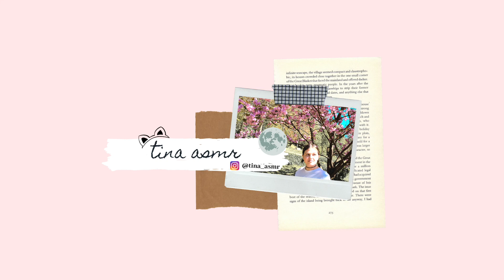ASMR FRANÇAIS⎪ROLEPLAY BARBER SHOP ! 💈 (Mousse, brossage, soins etc...)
⚠️Met tes écouteurs et la vidéo en HD pour une meilleure qualité  🎧😃
Bonsoir mes beautés et bienvenue sur ma nouvelle vidéo 🥰

N’hésitez pas à commenter, liker et partager la vidéo !

Pour me soutenir et me permettre d'améliorer le contenu de ma chaine (nouveaux micros etc) :
Merci à ceux qui le feront 💜💜 !!

Des videos tous les jours ou 1 jour sur 2 💜

Laissez place à la relaxation et mettez votre stress de côté 💜

Micros : Blue Yeti & Rode NT1a
Caméra : Nikon b500
Logiciel de montage : iMovie